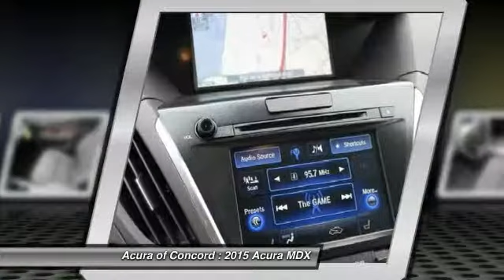2015 Acura MDX for sale in Concord, CA; Acura of Concord 150765T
2015 Acura MDX  - Stock#: 150765T - VIN#: 5FRYD4H63FB027838

Check out this 2015 Acura MDX.   Sunroof, 3rd Row Seat, NAV, DVD, Heated Leather Seats, Overhead Airbag, Alloy Wheels, All Wheel Drive. Tech/Entertainment Pkg trim. EPA 27 MPG Hwy/18 MPG City! Warranty 6 yrs/70k Miles - Drivetrain Warranty; SEE MORE!br /br /KEY FEATURES INCLUDEbr /Leather Seats, 3rd Row Seat, Navigation System, Entertainment System, Sun/Moonroof. Rear Spoiler, MP3 Player, Rear Seat Audio Controls, Keyless Entry, Privacy Glass. br /br /EXPERTS REPORTbr /Edmunds.coms review says The 2015 Acura MDX is a top pick for a three-row luxury crossover, offering abundant refinement, luxury and comfort at a relatively reasonable price.. Great Gas Mileage: 27 MPG Hwy. br /br /OUR OFFERINGSbr /Serving the Concord area, Acura Of Concord, located at 1340 Concord Avenue in Concord, CA, is your premier retailer of new and used Acura vehicles. Our dedicated sales staff and top-trained technicians are here to make your auto shopping experience fun, easy and financially advantageous. br /br /Fuel economy calculations based on original manufacturer data for trim engine configuration. Please confirm the accuracy of the included equipment by calling us prior to purchase. br / Contact the dealership today.